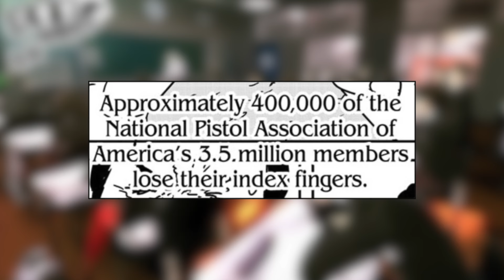Yoru Darkest Fear in Chainsaw Man 177 EXPOSED!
Chainsaw Man Chapter 177

Yoru vs Pochita (Black Chainsaw Man) continues, Pochita tries to locate some blood, can Asa and Yoru help each other out, and Yoru uses the Statue of Liberty to someone another devil?!

Chainsaw Man Colored Art.

▬ Social Media ▬▬▬▬▬▬▬▬▬▬▬▬▬▬▬